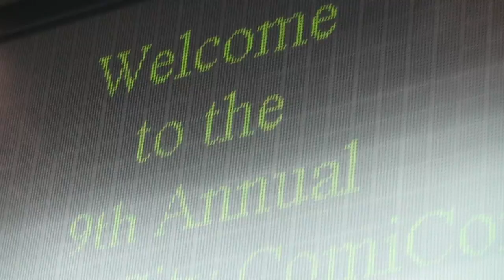Comic Con Emerald City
emerald city comicon 2011